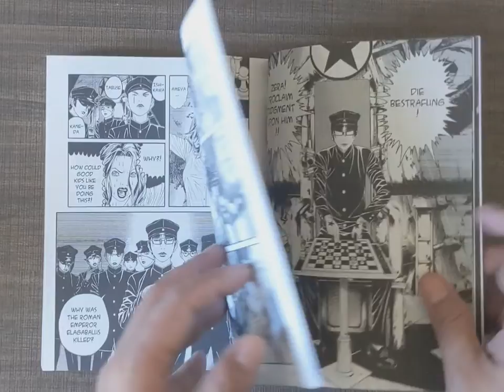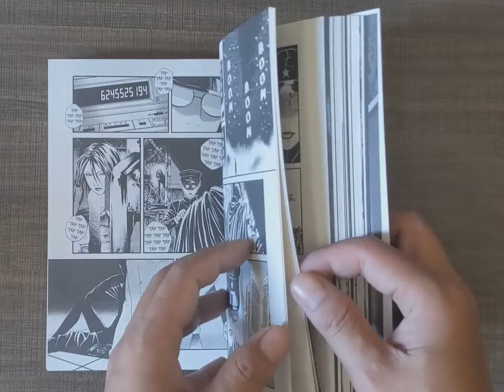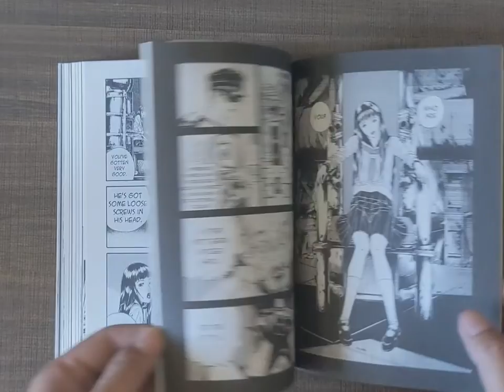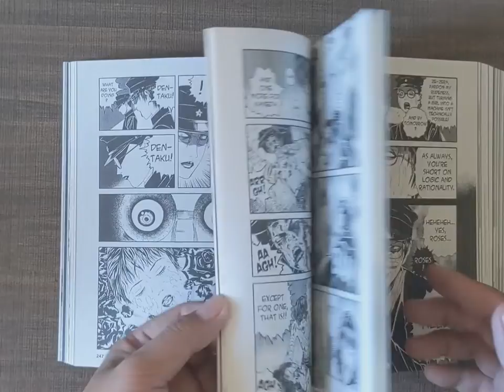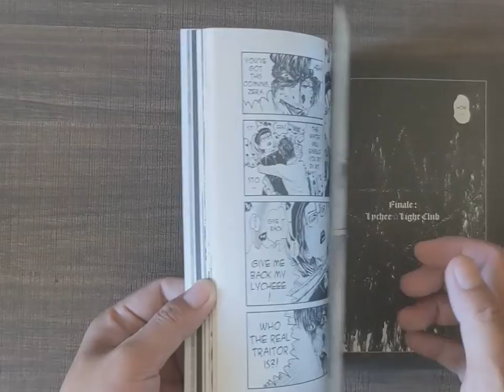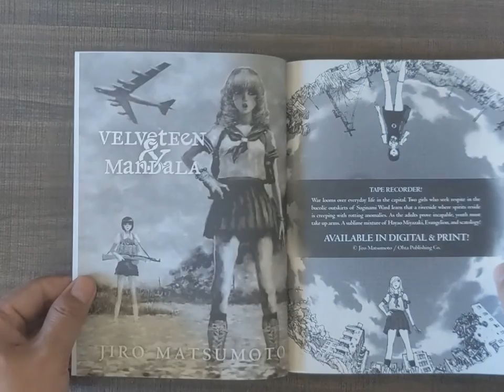Usamaru Furuya's Lychee Light Club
In an abandoned warehouse, a band of nine students have assembled to plot out a new future.  Their "leader" Zera is determined to cleanse his community of the ugly and cowardly. Having taken command of a band of young men to build him a god-like machine capable of changing the world.  This machine, named "Lychee," will give them what they've been searching for...a beauty of the finest quality. A surreal yet touching horror comedy Furuya's Lychee Light Club that mixes elements of French Le Théâtre du Grand-Guignol and with modern day pop culture tropes and is set in modern day Tokyo.